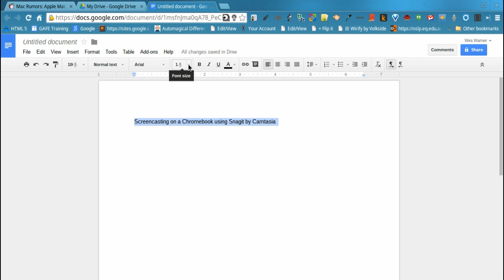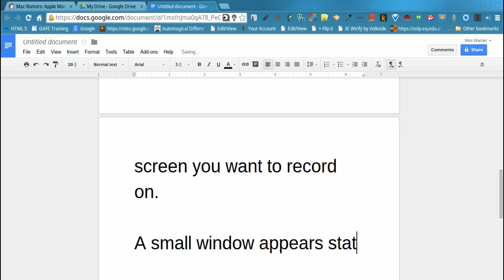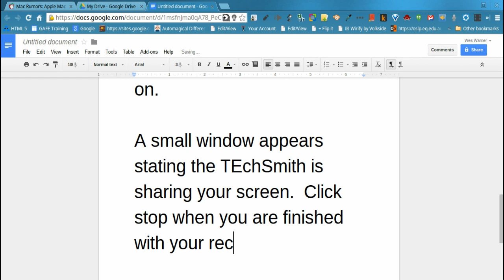Screencast using Snagit by TechSmith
This is a short vid of me using Snagit on a Samsung 303C Chromebook with TechSmith's Snagit. Video Screencasting was a mirage on a Chromebook. until now. Snagit is out of beta!